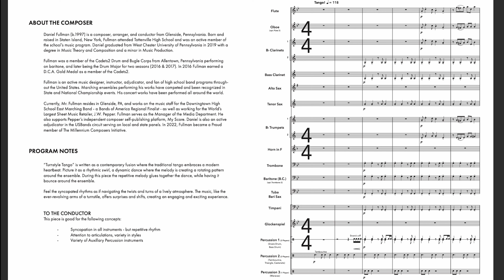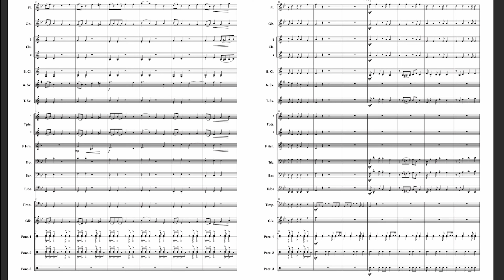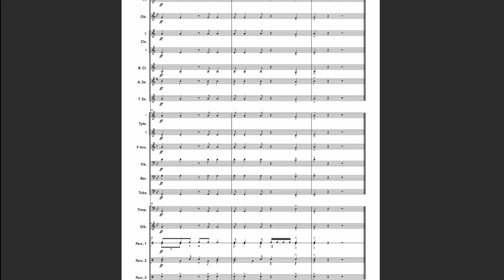Turnstyle Tango(Concert Band) by Daniel Fullman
Welcome to the vibrant world of tango with "Turnstyle Tango"! This lively composition is tailor-made for developing concert bands, offering an exciting introduction to the energetic tango style. Perfectly paced for building technique, it provides an excellent opportunity for students to refine precision and rhythmic skills, with a focus on short note lengths and syncopation. Engage and educate your ensemble with this captivating addition to your repertoire!